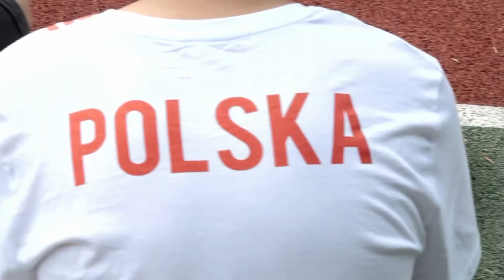Dzień Sportu. Zespół Szkół Salezjańskich w Krakowie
Zapraszamy do obejrzenia relacji z Dnia Sportu 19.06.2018
Realizacja: Aleksander Gacek